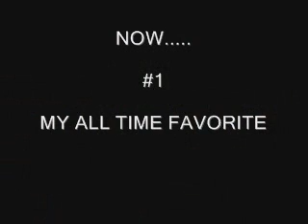my top 3 favorite blow ups in dancing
note like i said its MY favorite 3 not yours

#3 Kimutaku-backflip to airchair
#2 Lil B - hat trick
#1 ruen - hollowback 2000